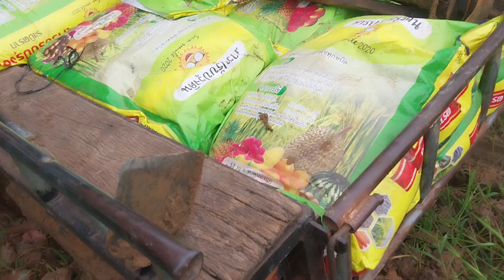Bind and drag once to see